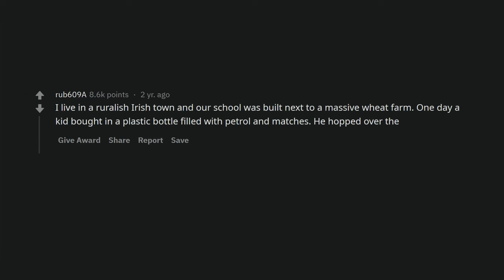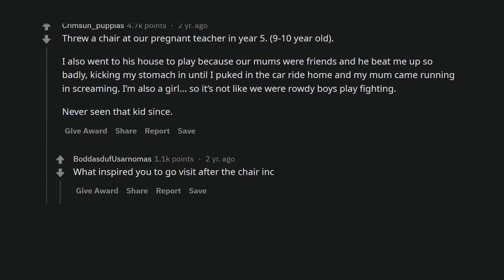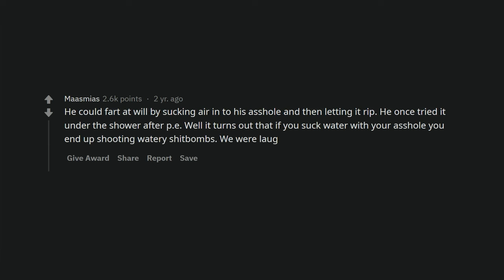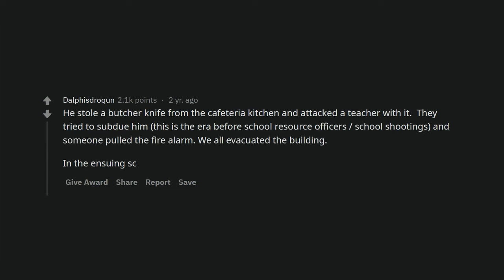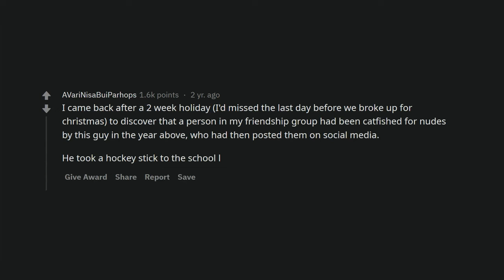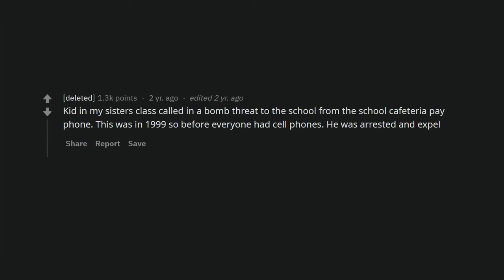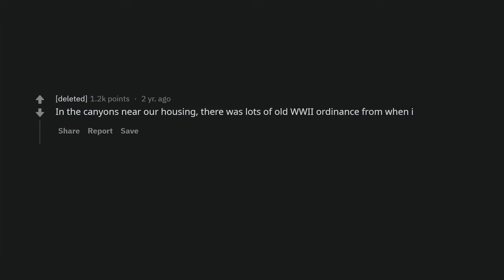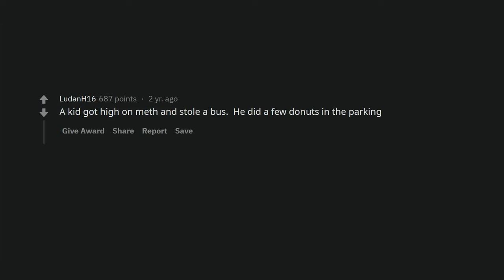What did a kid in your school do to get expelled ?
Redditors on Reddit tell the reasons why they expelled students at their schools